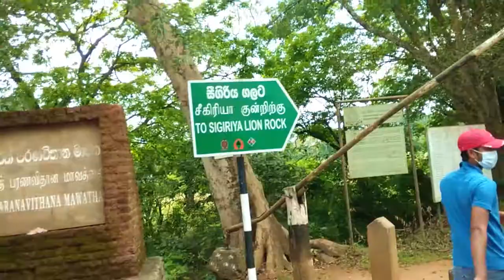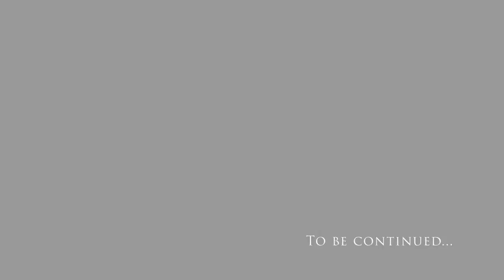Sigiriya | සීගිරිය | Sri Lanka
Sigiriya is an ancient rock fortress located in the northern Matale District near the town of Dambulla in the Central Province, Sri Lanka. Referred by locals as the Eighth Wonder of the World this ancient palace and it attracts thousands of tourists every year.

Video & Photo Credits : Sahasra, Manula and Me😉🤭
Special Thanks : Isuru, Sandeepa, Kavindu, Dilan